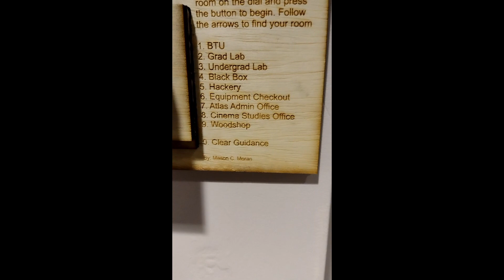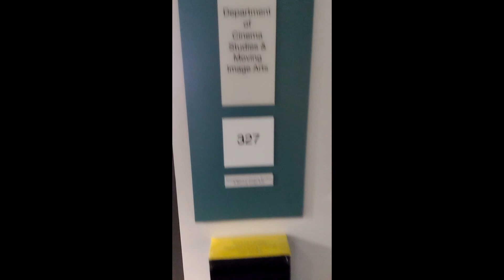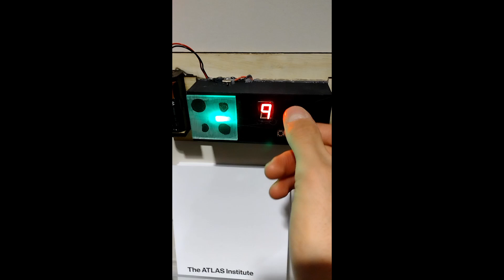Building Guidance System (Final)